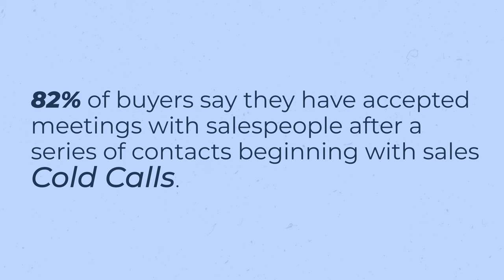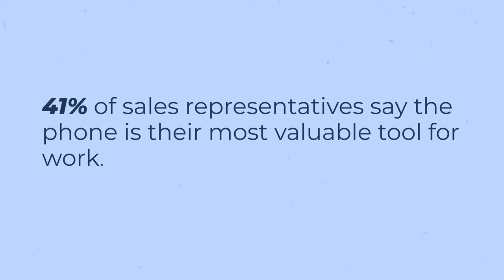Phone Sales - How To Bring Your Graphic Design Business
Photo Sales and Telemarketing is your way forward, it will build your reputation, and close more sales. which is why we've created a guide to understanding the main software and techniques that you will need to have success, and master cold and warm call sales; so you will be a better freelance graphic designer. Stop watching this video, take your phone, and make come calls.

Congratulations!
Now you get a pat on the back. where to find clients for graphic design where to find graphic design clients grow your business in 2021